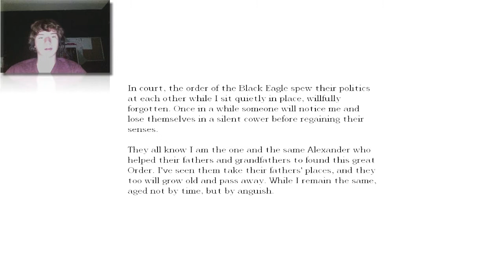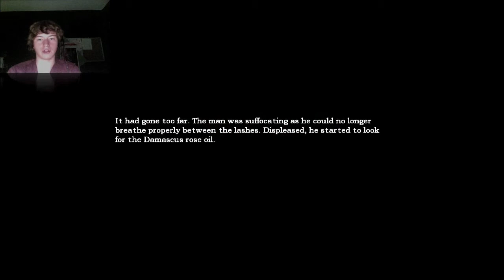Let's Play Amnesia: The Dark Descent - Part 27 - Paint The Man, Cut The Lines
Let's Play Amnesia: The Dark Descent Part 27